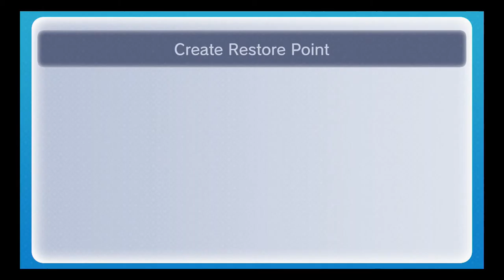Ocarina of Time 3 Heart Run 41 Ship Stalfos